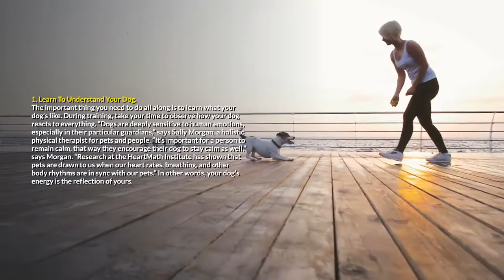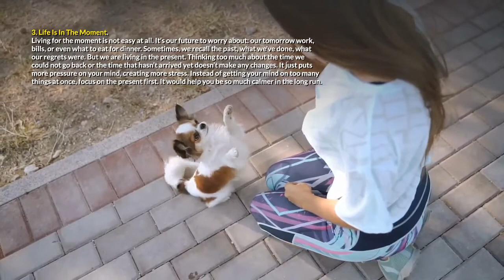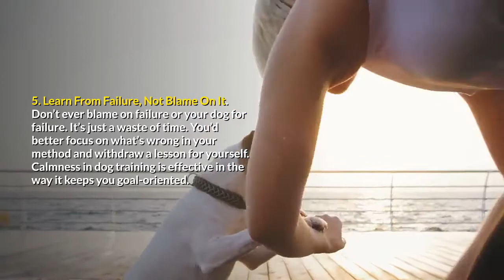Calmness In Dog Training – 5 Ways To Remain Calm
Click to read the whole blog:
It's very frustrating when you try so hard but your dog still doesn't listen. However calmness in dog training is important to set him up for success. Don't hesitate no more. Let's watch!